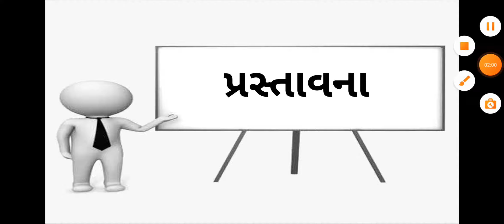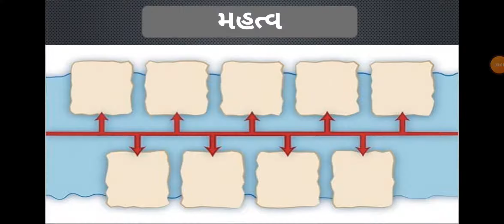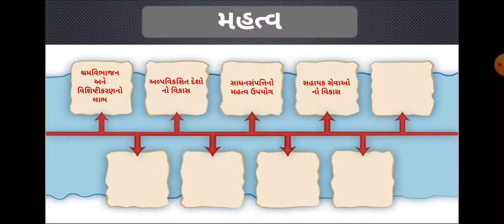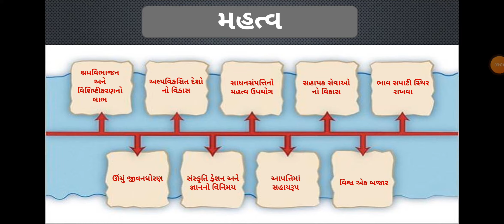SKV NKT | STD -11 COM | B.A | પ્રકરણ-૧૦ આંતરરાષ્ટ્રીય વેપાર | ભાગ-૧